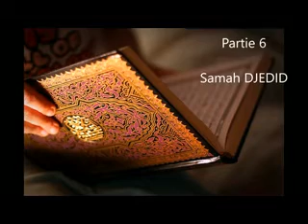Surat Al Fatihah (partie 6) - Samah DJEDID